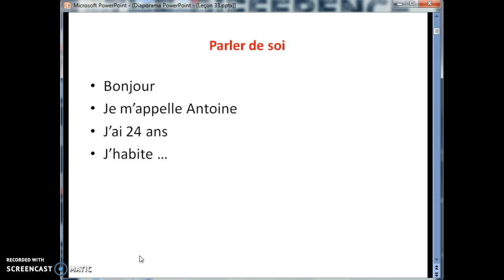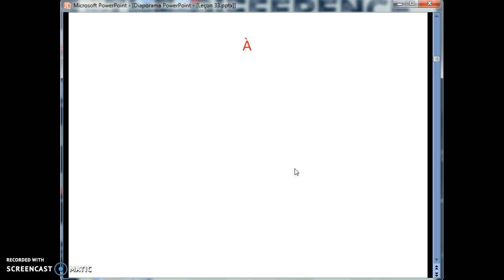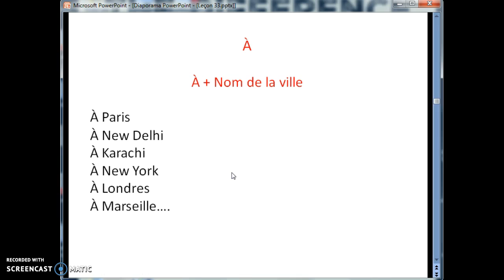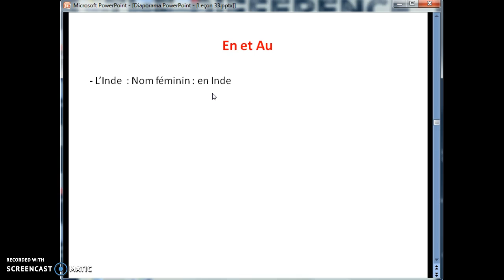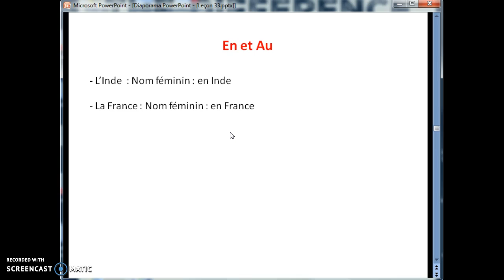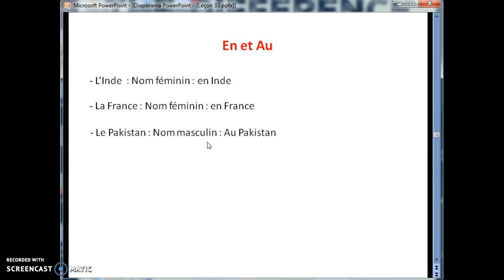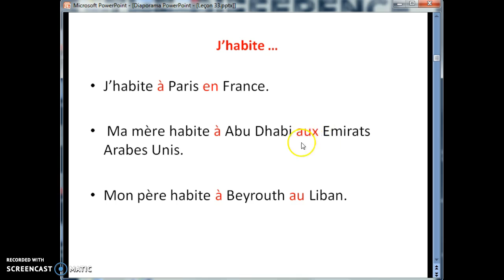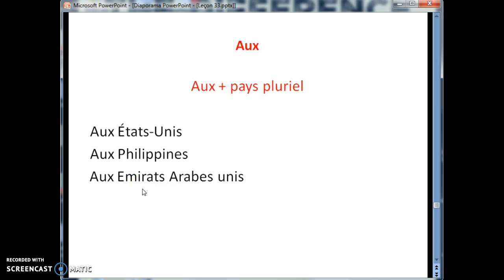Ville - city / Pays - country / à, au, en et aux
In this course I'll teach you about french prepositions differences when they're used in a sentence. This is very important that you use this french preposition correct as a lot of mistakes can happen in grammar when these are not correctly used. Later in this course i'll properly elaborate with an example how to use these french preposition with word, phrase or sentence.

Différence entre à, au, en et aux !!!